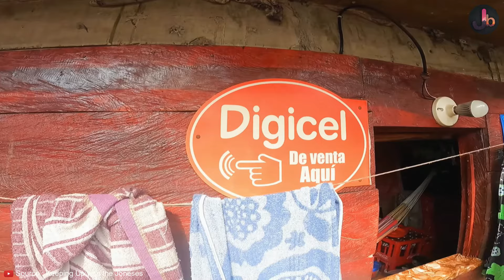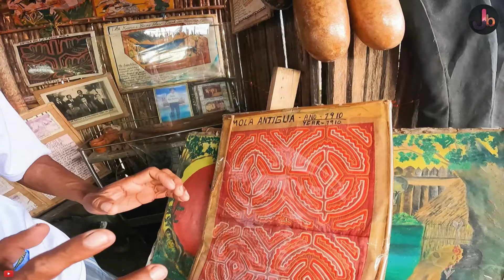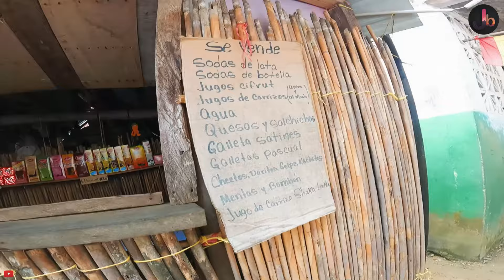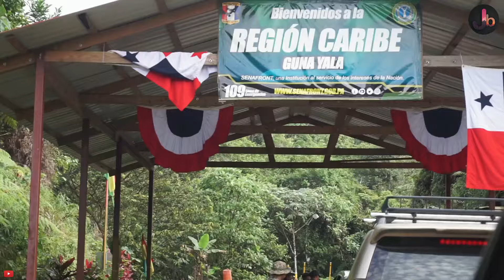Pulau Kecil Padat Penduduk Yang Hampir Tenggelam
Gardi Sugdub, atau juga disebut Pulau Kepiting, adalah sebuah pulau kecil di kepulauan lepas pantai Karibia utara Panama, dan telah menjadi rumah bagi masyarakat Suku Guna selama lebih dari 200 tahun. Namun kini kehidupan di desa kecil tengah lautan ini mulai terancam. Perubahan iklim membuat air laut naik dan mengancam kehidupan di atas pulau ini. Berikut video singkat mengenai pulau kecil terpencil di tengah laut Gardi Sugdub.